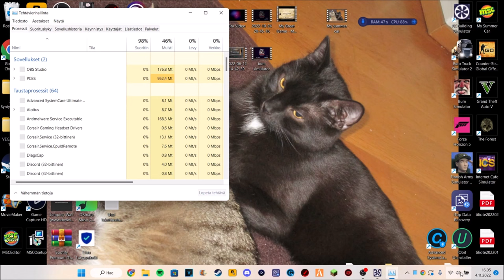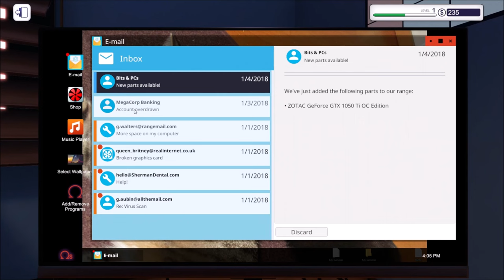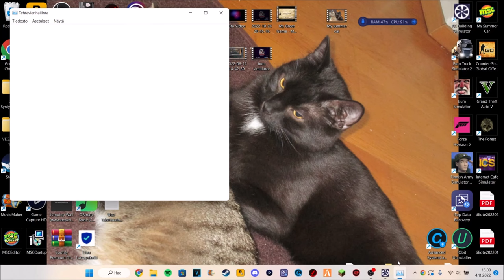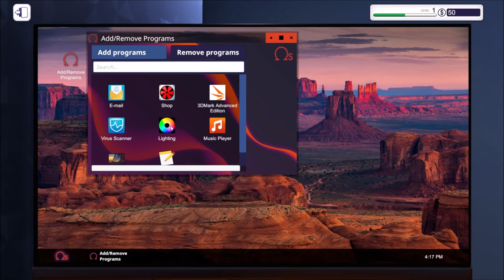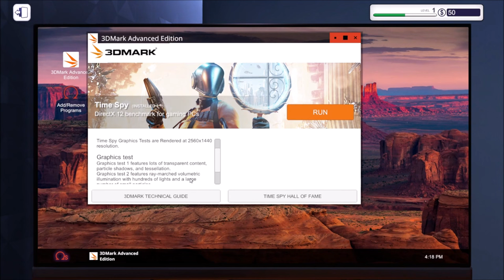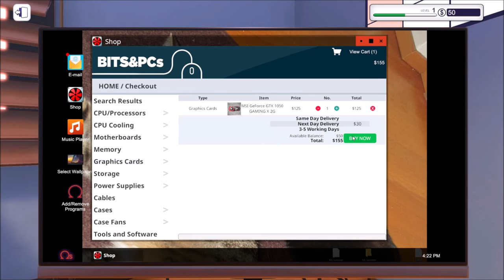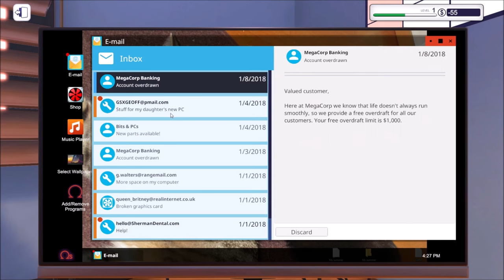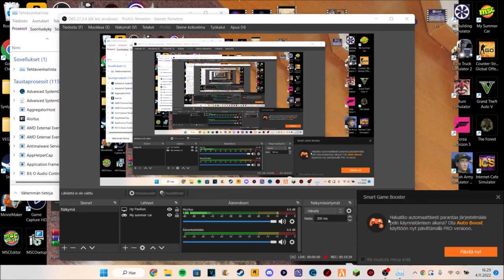Pc simulator 1#